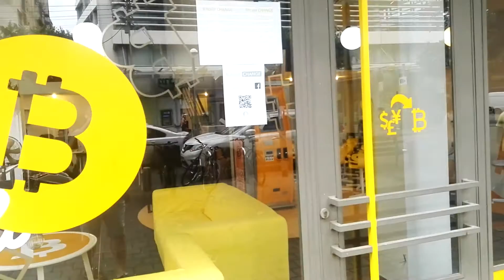Tel Aviv (Israel) to get first Bitcoin ATM in Middle East